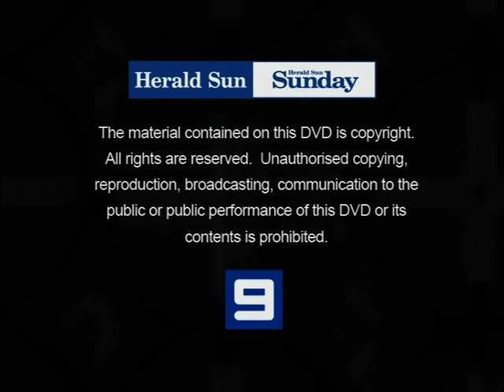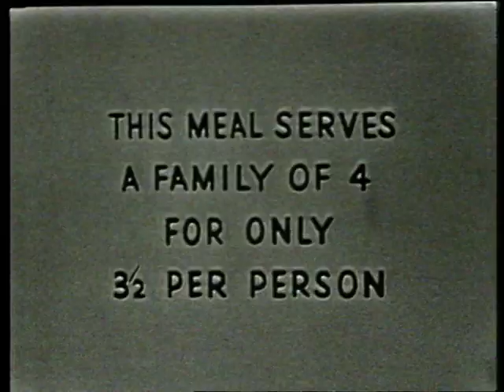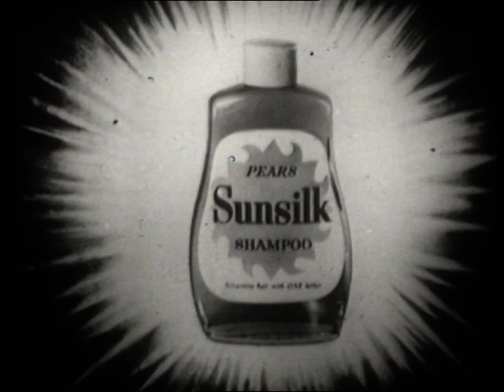The Fabulous Fifties On... (50 Years of TV (part 2))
In this disc stretching from the 50s to early 60s, you'll see Bert Newton, Joff Ellen, Horrie Dargie, Col Joye, Johnny O'Keefe, the discovery of the Bee Gees, Helen Reddy and Lana Cantrell... augh at hilarious old gameshows and marvel at visiting international legends from Louis Armstrong to Frank Sinatra.

Sections muted for copyright reasons.